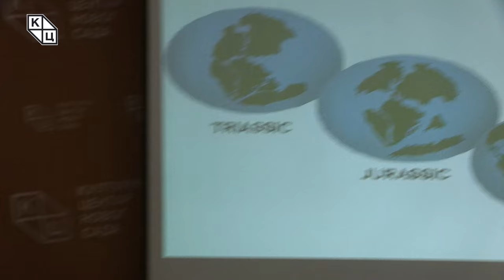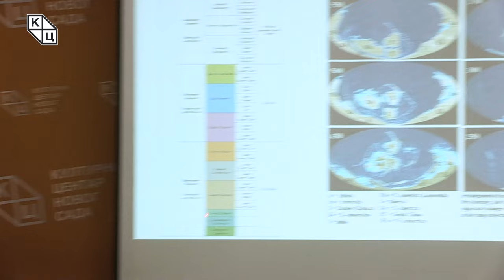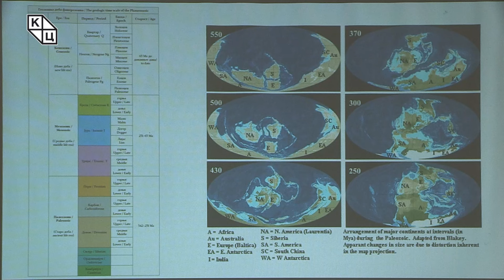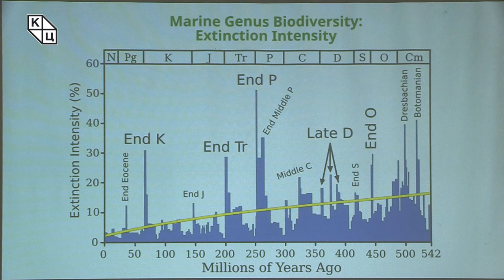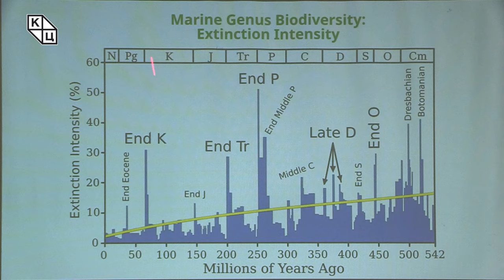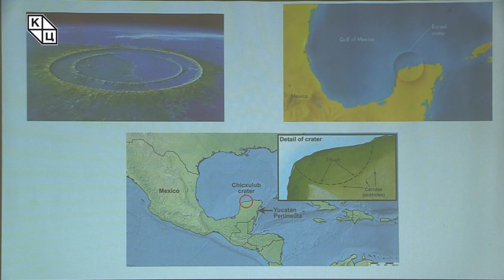др Растислав Стојсављевић - „Масовна изумирања на Земљи”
Предавање др Растиславa Стојсављевићa на тему „Масовна изумирања на Земљи” (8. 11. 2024)

Током геолошке историје, у последњих 540 милиона година, препознато је и доказано пет великих масовних изумирања: крајем ордовицијума, крајем девона, крајем перма, крајем тријаса и крајем креде (које је и најпознатије, јер се сматра да је један од разлога био астероид који је ударио у Земљу у пределу данашњег Мексика пре 65 милиона година). Предавач говори и о потенцијалном шестом масовном изумирању у којем можда сада живимо и о томе колико можда човек утиче на то.

Масовна изумирања нису трајала кратко, нека од њих и милионима година, те људска цивилизација у овом тренутку тешко да може доказати да сада живимо у неком од периода масовних изумирања. Поред пет великих, уколико урачунамо и мања, сматра се да је било двадесетак масовних изумирања. Главни узроци, поред удара астероида, свакако су и гама зрачење, глобално загревање и глобално хлађење, недостатак кисеоника у океанима, те промене кретања морских струја и континената.